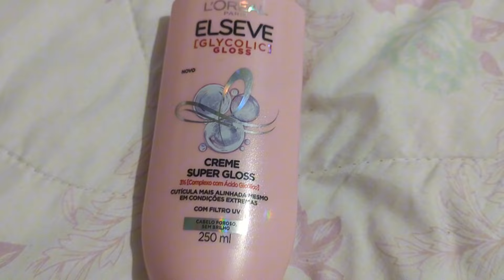Testei o Famoso Glycolic Gloss : Cabelo Escovado Perfeito ✨ Resultados Surpreendentes!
Curiosa para saber se o creme Glycolic Gloss que viralizou no TikTok realmente funciona? Eu testei e mostrei tudo para você! Neste vídeo, compartilho minha experiência completa com esse produto que promete um cabelo escovado perfeito e cheio de brilho. Descubra se vale a pena investir no famoso Glycolic Gloss e veja o resultado final!

O que você vai encontrar neste vídeo:

Primeiras impressões: Minha opinião sincera sobre o creme Glycolic Gloss
Veredito final: Vale a pena comprar o Glycolic Gloss?
Assista agora e descubra tudo sobre o creme Glycolic Gloss que está bombando no TikTok!